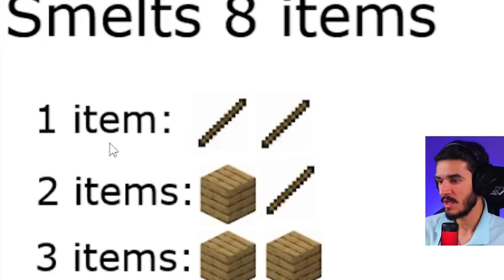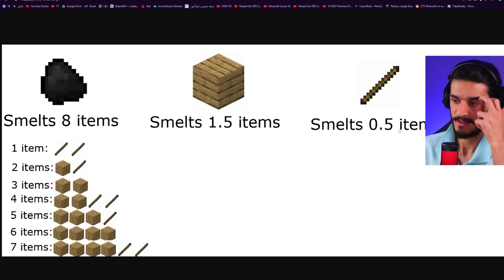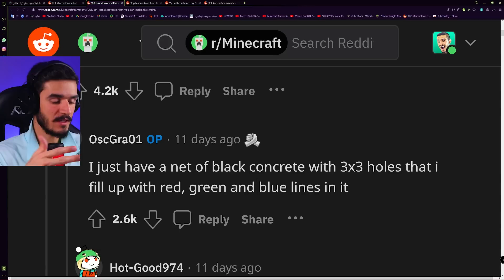واقعی ترین غول متحرک ماینکرافت - Minecraft Realistic Monster #21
تو این قسمت از خفن ترین سازه های ماینکرافت قراره با هم یک سری سازه های خیلی جالب ببینیم که یکی از اونها یک غول خیلی واقعیه که با بلاک های ماینکرافتی درست شده

لذت ببرید